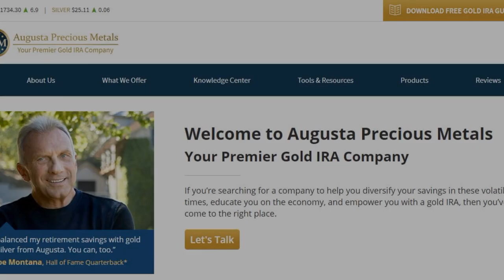Hedge Against Inflation With Augusta Precious Metals - Easy Gold Investment For Seniors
Whether you want to protect yourself against a future market crash or you just want to hedge against inflation, Augusta Precious Metals can help.